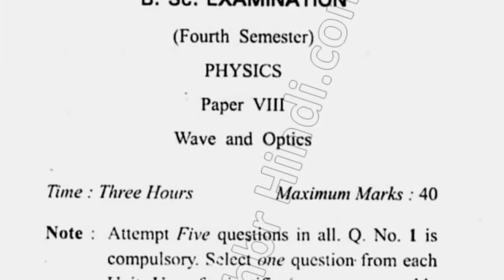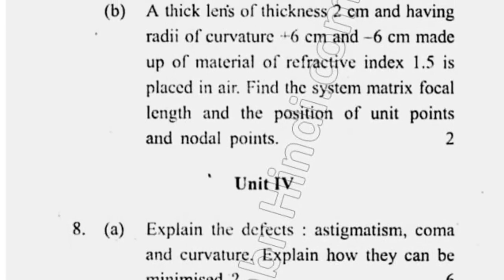2017 BSc 4th Sem Wave & Optics Question Paper